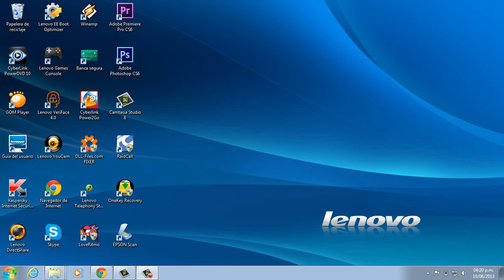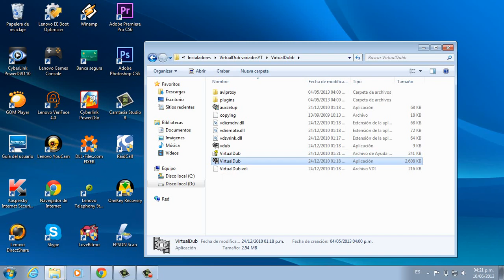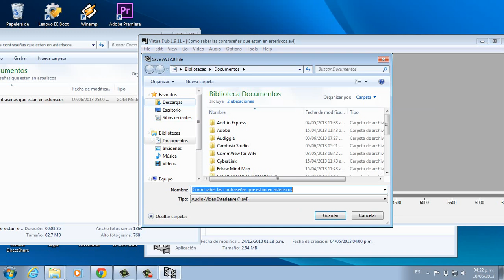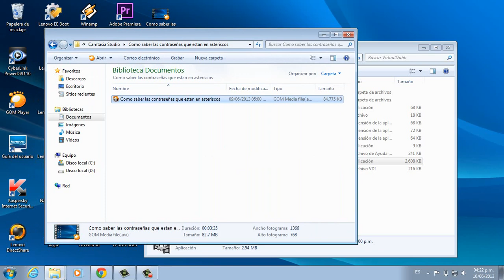Como hacer videos livianos sin perder calidad | PC